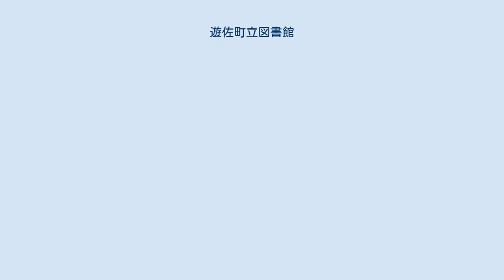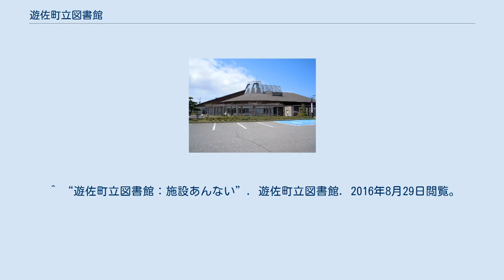遊佐町立図書館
遊佐町立図書館（ゆざちょうりつとしょかん）は、山形県飽海郡遊佐町にある公共図書館である。
 1991年7月23日に現在の場所に新築開館した。
 図書館としての運営他、学校の読書活動推進の支援や、夜の図書館（ブックナイトライブラリー）も行っている。
 貸出サービスは、利用者カードをもっている人を対象に行なっている。
利用者カードは、個人の場合誰でも登録が可能で、団体の場合は遊佐町に所在する公共機関、事業所及びその他団体で、図書館長が適当と認める団体に交付されている。
貸出点数は、図書だと一度に5冊までで日数は14日間、DVDは3本までで日数は7日間となっている。
返却は原則サービスカウンターとなっているが、夜間や休館中は返却ポストを利用することができる。
 山形県飽海郡遊佐町遊佐字鶴田30-1 ^ a b c d “1346572_004.pdf (PDF)”. 2016年8月29日閲覧。
 ^ “平成26年度 山形県立図書館要覧 (PDF)”. 山形県立図書館 (2015年12月25日). 2016年5月19日閲覧。
 ^ a b c d e f “遊佐町立図書館：利用のあんない”. 遊佐町立図書館. 2016年8月29日閲覧。
 ^ “遊佐町立図書館：施設あんない”. 遊佐町立図書館. 2016年8月29日閲覧。